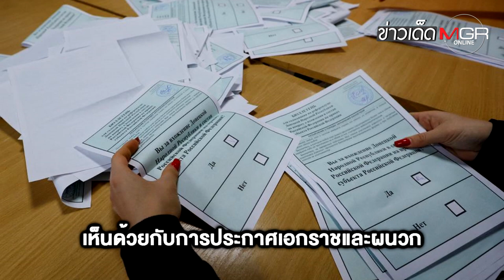ตามคาด! ประชามติ 4 แคว้น "ยูเครน" หนุนผนวก "รัสเซีย" ถล่มทลาย : ข่าวเด็ดแมเนเจอร์